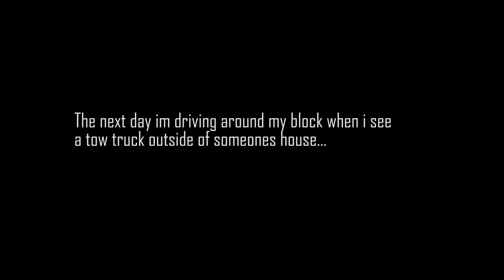Found The Guy That Hit My Jeep